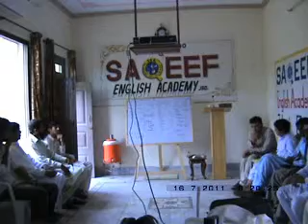English Conversation | 2011 | SILAH | Dr. M Rafi Mujahid | Group